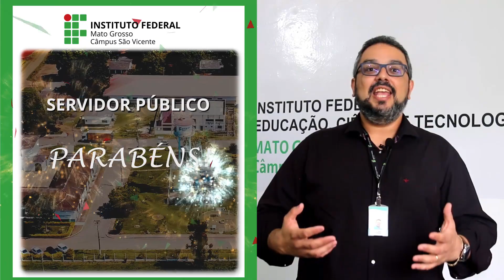DIA DO SERVIDOR 2022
Feliz Dia do Servidor Público!